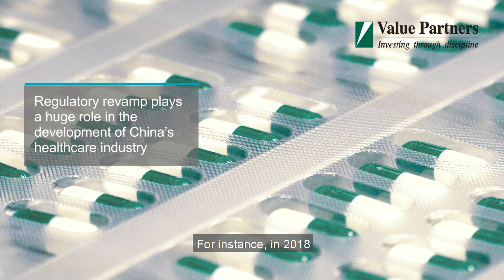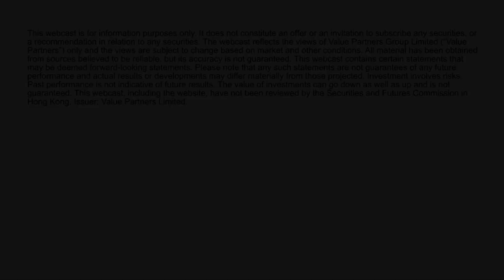Seizing opportunities in China's healthcare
The healthcare industry in China is propelled by significant reforms and presents exciting investment opportunities. However, the returns it delivers are volatile. How should investors navigate this market?

Facebook: Value Partners Group
LinkedIn: Value Partners Group

Investment involves risk. Past performance is not indicative of future results.